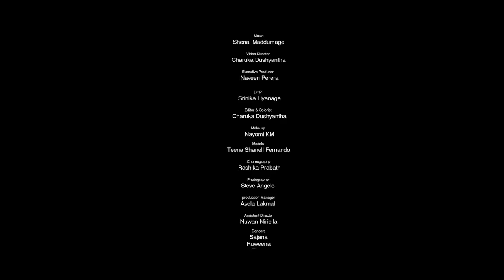Dangale (දාoගලේ) - @nilanhettiarachchi6636 ft. @SHANPUTHA | Official Music Video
Title 👉 Dangale | දාoගලේ
Artiste 👉 Nilan Hettiarachchi ft. Shan Putha
Music 👉 Shenal Maddumage
Lyrics 👉 Murshad Huvais
Rap Lyrics 👉 Shan Putha
Music video directed by Charuka Dushyantha